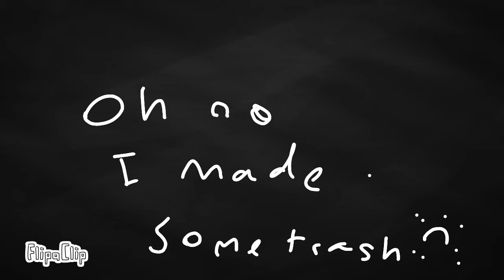Some sort of thing to do with a backstory UwU (warning edgy? And Flash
This is like some sort of pmv thingy it's not the beliver meme though.